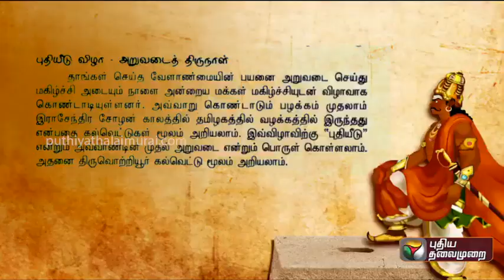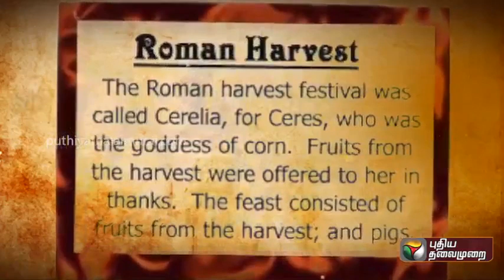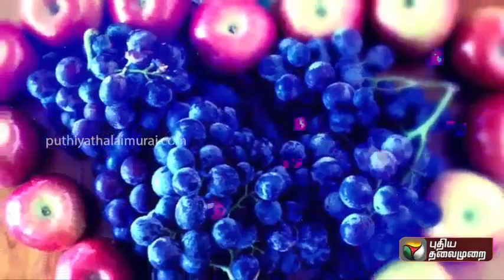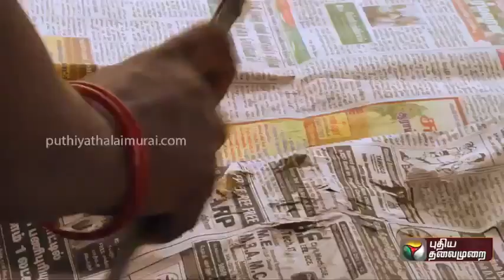பொங்கல் உருவான வரலாறு | History of PONGAL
தைப்பொங்கல் என்பது தமிழர்களால் சிறப்பாகக் கொண்டாடப்படும் ஒரு தனிப்பெரும் விழா. தமிழர் திருநாளாக தமிழர்களால் தமிழ்நாடு, இலங்கை, மலேசியா, சிங்கப்பூர், ஐரோப்பிய நாடுகள், வட அமெரிக்கா, தென் ஆப்பிரிக்கா, மொரிசியசு என தமிழர் வாழும் அனைத்து நாடுகளிலும் கொண்டாடப்படுகிறது. பொங்கல், உழைக்கும் மக்கள் இயற்கைத் தெய்வமாகக் கருதப்படும் சூரியனுக்கும், மற்ற உயிர்களுக்கும் சொல்லும் ஒரு நன்றியறிதலாகக் கொண்டாடப்படுகிறது.

கடைபிடிப்போர் : தமிழர்

முக்கியத்துவம் : தமிழர்களின் தமிழ்ப்  புத்தாண்டு தமிழர் திருநாள்தமிழ் பண்டிகை.

கொண்டாட்டங்கள் : சூரியனுக்குப் படைத்தல்.

நாள் : தமிழ் நாட்காட்டி: தை 1

ஆடி மாதத்தில் தேடி விதைத்த பயிர்களின் விளைச்சலை அறுவடை செய்து பயன் அடையும் பருவமே தை மாதம் ஆகும். அந்த அறுவடையில் கிடைத்த நெல்லின் புத்தரிசியைச் சருக்கரை, பால், நெய் சேர்த்துப் புதுப் பானையிலிட்டுப் புத்தடுப்பில் கொதிக்க வைத்துப் பொங்கல் சோறாக்கிக் சூரியனுக்கும் மாட்டுக்கும் படைத்து உண்டு மகிழும் விழாவே பொங்கல் விழாவாகும்.

நீர் வளம் கொண்ட இடங்களில் மூன்று வேளாண்மை நடக்கும். நீர் வளமில்லா இடங்களில் மழை நீர்த் தேக்கத்தால் ஒரு வேளாண்மைதான் விளைக்க முடியும். ஆகவே, மார்கழி (சிலை) அல்லது தை (சுறவை) மாத அறுவடையே நாடெங்கும் நிகழும். அறுவடை முடிந்து பெற்ற புத்தரிசி, கரும்பு, மஞ்சள், பனங்கிழங்கு, நம்முடைய கொடிவழிக் காய்கறிகள் (குறிப்பாக அவரை, புடலை, கத்திரி, வாழை, சர்க்கரை வள்ளிக் கிழங்கு, கருணைக் கிழங்கு போன்றவையே படையலாக வைக்கப்படும். செந்நெற் பச்சரிசியைப் பெரும்பாலும் தவிடு போக்காமல் நீர் சேர்த்துச் சமைத்து பருப்புக் குழம்புடன் உண்பதும் மரபு. பொங்கு என்ற சொல் கொதித்தல், மிகுதல், சமைத்தல், செழித்தல் எனப் பொருள்படும். பொங்குவதால் பொங்கல். பொங்கல் விழாவை தமிழர் என்னும் இனக்குழு தொடர்பான விழா என்று தெளிவாக உணரமுடியும். இந்த விழாவின் நடைமுறையைப் பார்த்தால், மெய்யியற் சமயங்கள் தமிழகத்தில் நிலைகொள்ளுவதற்கு முன்னாலிருந்தே, இனக்குழு வழிபாடுகள் நிலவிய போதே, இந்த விழாக் கொண்டாடுவது தொடங்கியிருக்க முடியும் என்பதையும் புரிந்து கொள்ள இயலும்.